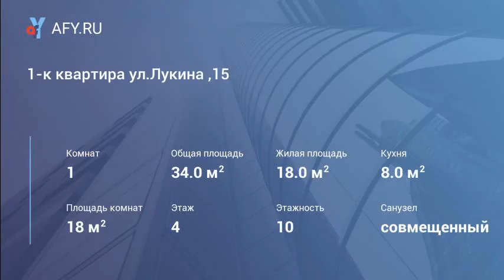1-к квартира ул.Лукина ,15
Сдаю квартиру на длительный срок , с мебелью , в хорошем состоянии.